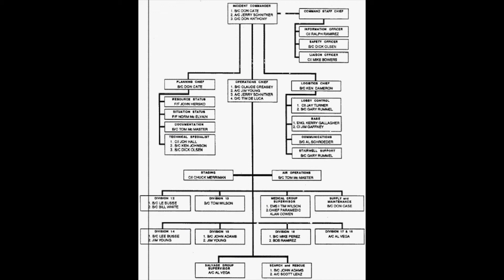FIPT 107 LA First Interstate Bank Fire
Miramar Fire Tech